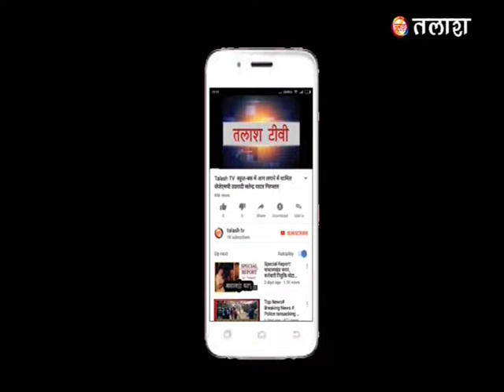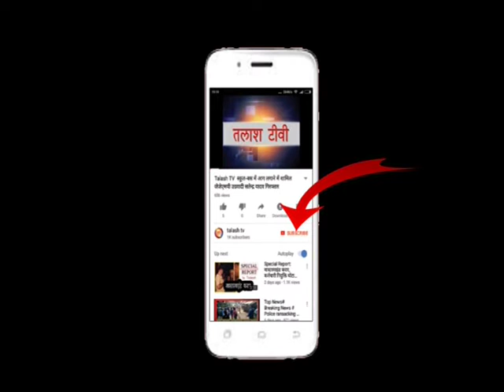रंका : रक्तदान शिविर का आयोजन